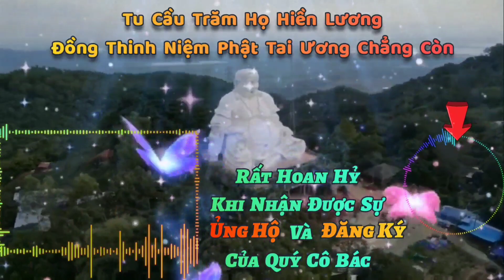Chưa Tết Nữa Đã Khổ Rồi... Làm Gì Với Cuối Năm Dần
thanhboncusi thanhbon cusithanhbon Xin thường niệm 🙏Nam Mô A Di Đà Phật🙏🙏Thành Bổn Cư Sĩ🙏